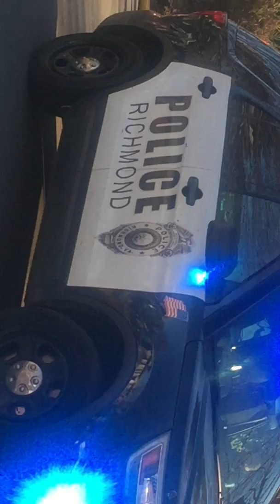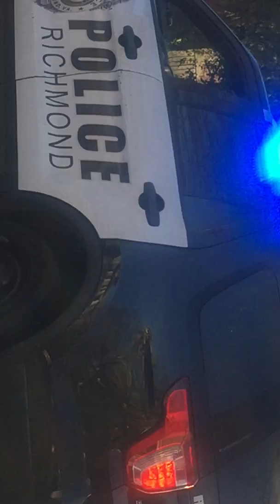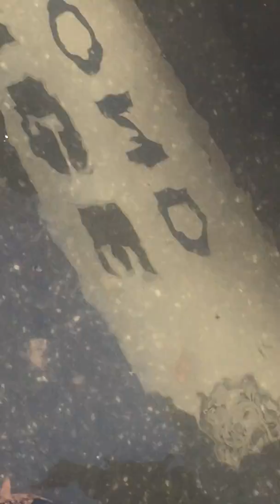Live Pd Va ep.5 A Large House Fire Live! *raw footage*.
Note: No one was injured or killed in this incident.

Footage should be in HD, only thing is that its not fullscreen, to fix this please turn your computer sideways and enjoy!